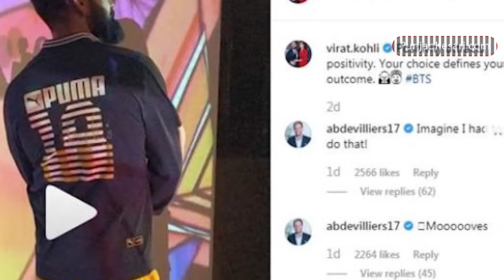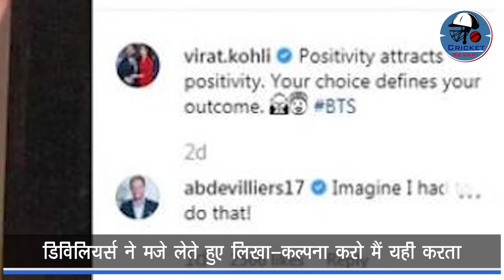Virat Kohli ने शेयर किया डांस का वीडियो, नाराज फैंस ने लगा दी क्लास | Cricket Kesari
भारतीय क्रिकेट टीम के कप्तान विराट कोहलीआईसीसी वर्ल्ड कप के सेमीफाइनल में मिली हार को भूलाकर पॉजिटिव रहने की हर संभव कोशिश कर रहे हैं। कोहली ने अपने लेटेस्ट सोशल मीडिया पोस्ट में भी यही दिखाने की कोशिश की है और बताया है कि वह सबसे बुरे दौर में भी किस तरह सकरात्मक बने रहते हैं।